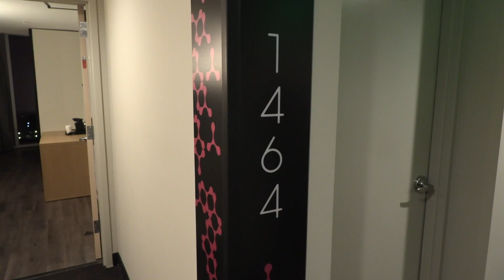Universal's Aventura Hotel Room Tours - Standard, Deluxe and Kids Suite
Get a look inside the standard and deluxe rooms of Universal's Aventura Hotel, as well as the kids suite.